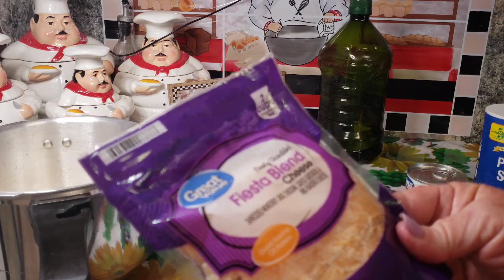Crema de arroz a mi manera facil y sabrosa ,no dejes pasar sin ver esta receta despertara el deseo